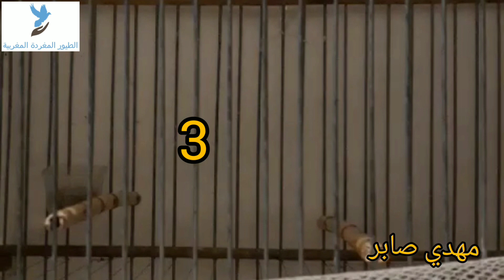مسابقة افضل تغاريد 5 حساسين ويدانية اكتب في تعليق رقم الحسون المعجب به فرجة ممتعة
يوسف _الرامي
الحسون _الاطلس
عالم_ ابو_غيث_ للكناري
# رشيد_ محب_ الطيور _ المغردة
# ناصر_عالم_الحيوانات
# مصطفى_في_البرية